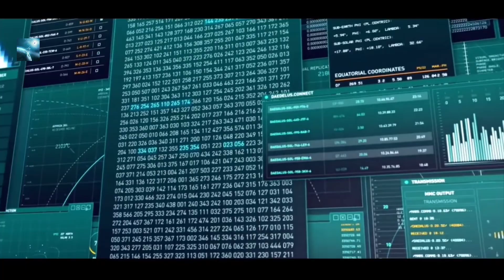पृथ्वी के बेहद करीब से गुजरा ये Object देख खगोलवैज्ञानिक हैरान | Top 3 mysterious objects in space.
We will make this universe smarter together!

यदि Asteroid धरती पर गिरा तो NASA उसे ऐसे खत्म करेगा | NASA's Plan to Save the Earth From Asteroid !
Inspiration:
Composed By Ender Güney